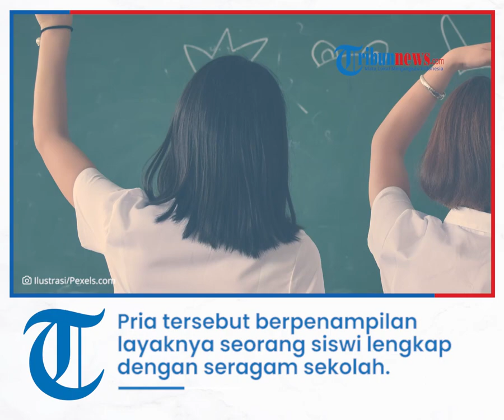Viral Pria Usia 42 Tahun Menyamar Jadi Murid Perempuan di Peru, Terciduk Ngumpet di Toliet Sekolah!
RIBUN-VIDEO.COM - Viral pria berusia 42 tahun menyamar menjadi murid perempuan dan terciduk ngumpet di toilet sekolah di Peru pada (20/4/2023).

Pria berumur tersebut berpenampilan layaknya seorang siswi lengkap dengan seragam sekolah, rambut dikucir dua, memakai masker dan topi "bucket".

Dikutip dari salah satu sumber pada Senin (24/4/2023), selaku Direktur Rosa De America School, Ronald Vilchez pun buka suara.

(Tribun-Video.com)

Artikel ini telah tayang di TribunWow.com dengan judul Viral Pria 42 Tahun Nyamar Jadi Siswi Terciduk Ngumpet di Toilet Sekolah, Pelaku Ngaku Tak Menyesal,
Penulis: dian shinta mukti
Editor: Tiffany Marantika Dewi

VP: Afifah Maelani